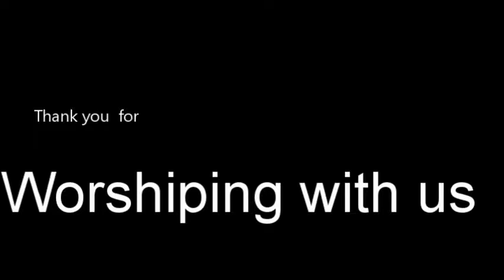“Through Obedience to Praise”.